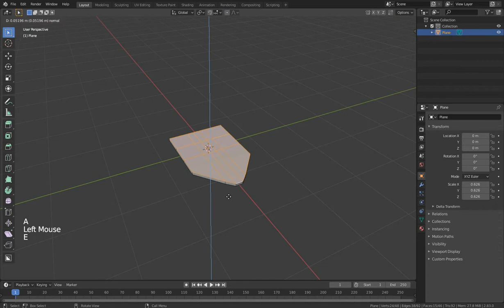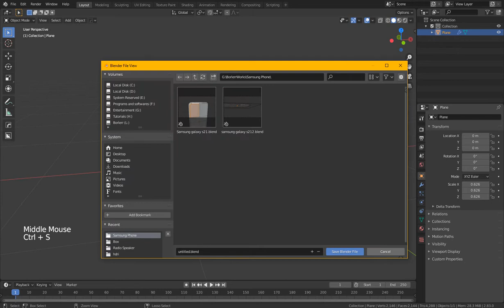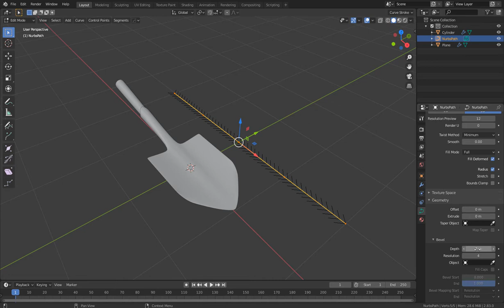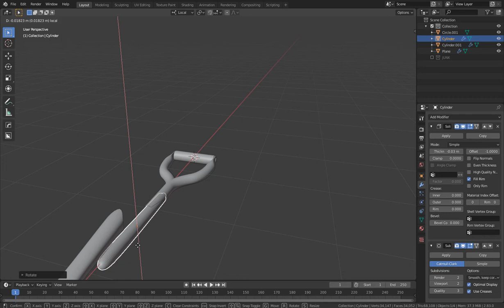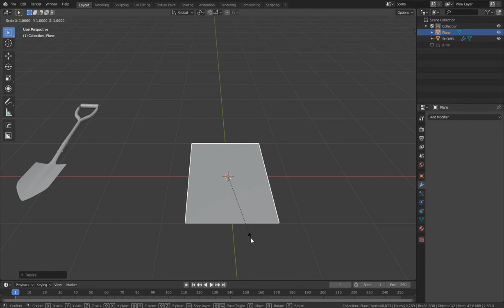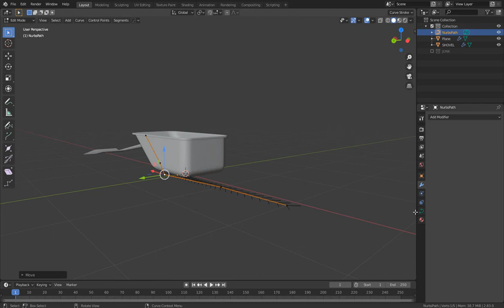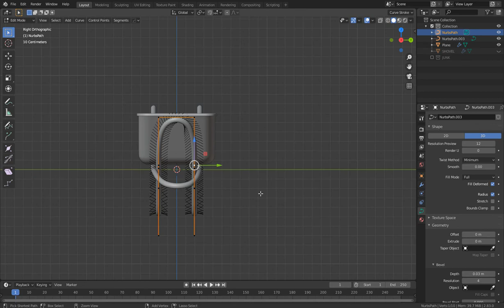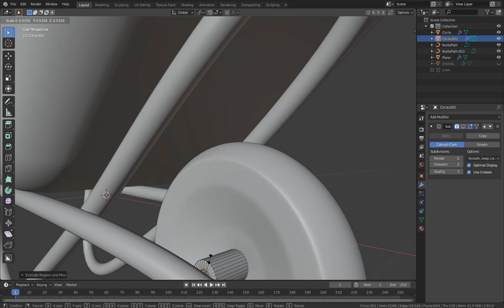How to model realistic abandoned construction site with elements and construction tools in blender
In this two part video, I show u my way of achieving realistic construction scenes